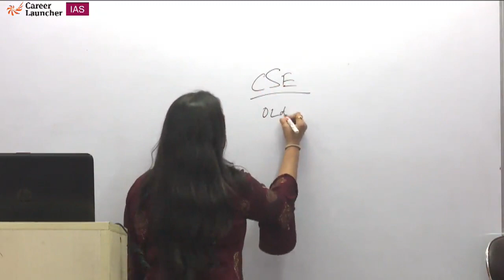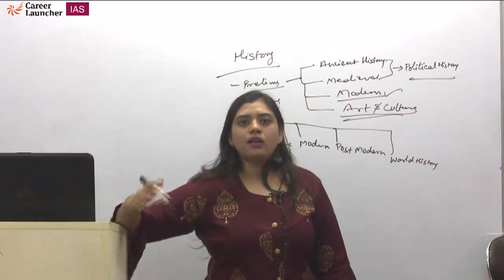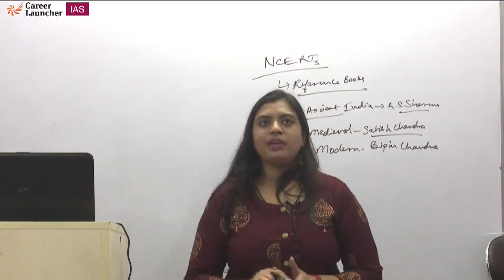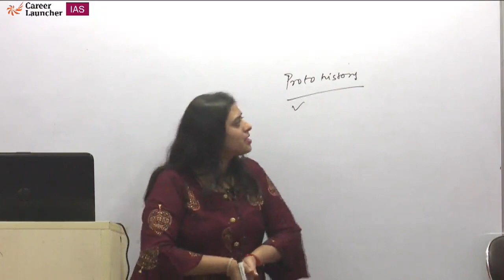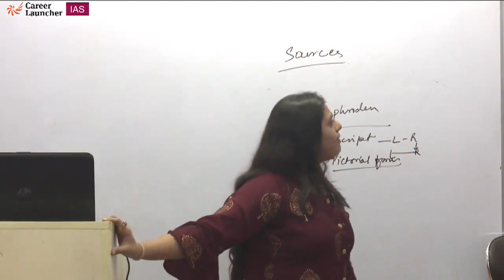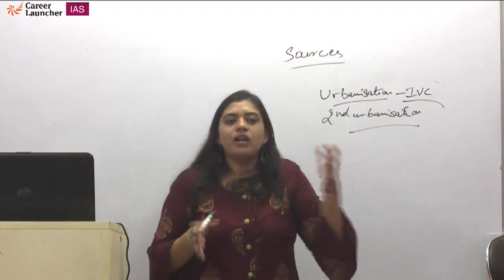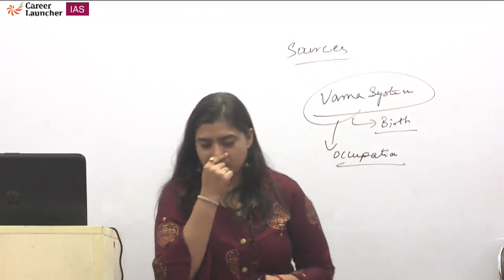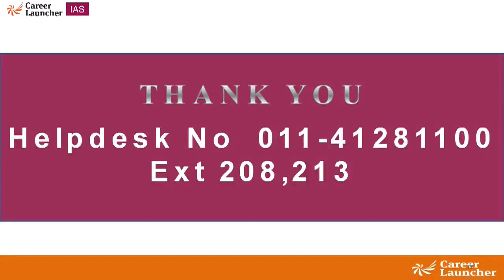UPSC NCERT Program - English Medium | Demo Class - Geography | Career Launcher IAS